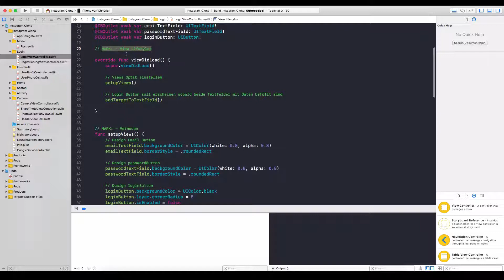Swift 4 Tutorial [Deutsch] - Mark: Kommentare in Swift